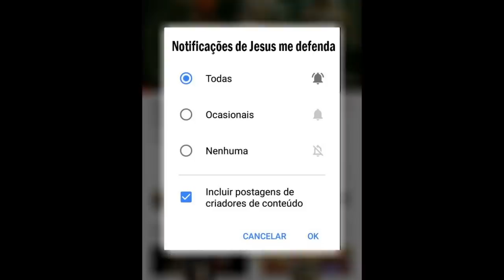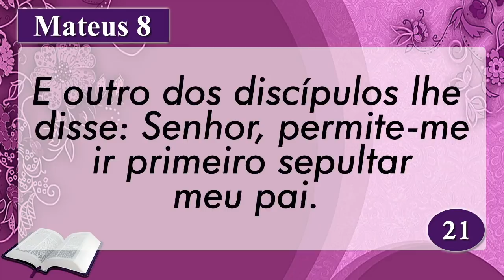PALAVRA DE HOJE RETRO DIA 14 DE MARÇO DE 2021 | Domingo